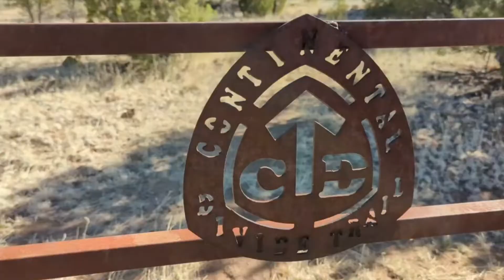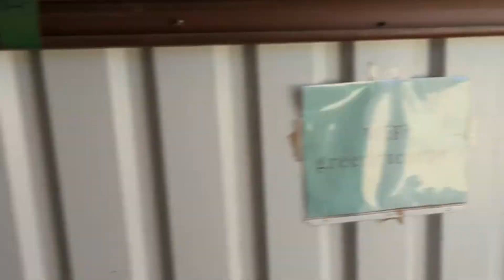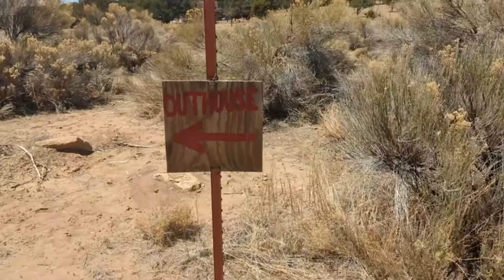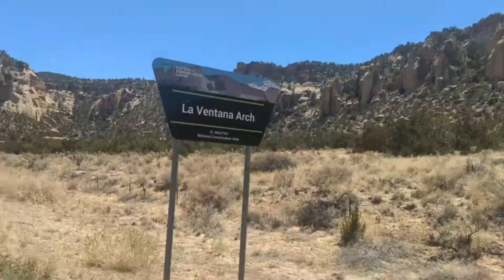CDT 2022 Part 5: Reserve to Grants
We're still in New Mexico? I am so far behind with these videos!

We are raising money for two charities.